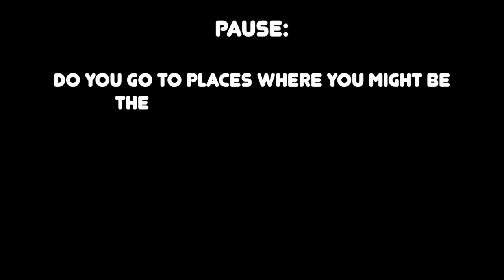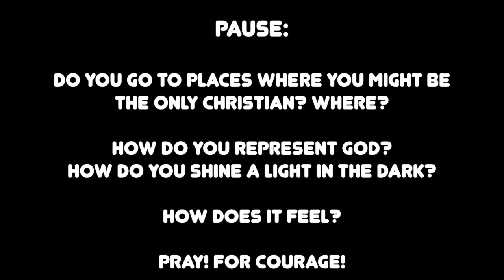King's Kids - 18th Oct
This is the kids work to go along side King's Church Manchester's online gathering!

We read from the message version of the Bible!